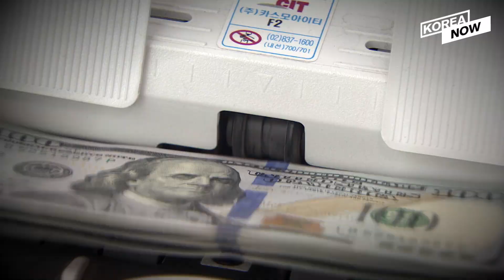Moon proposes turning DMZ into peace zone /BIGBANG Seungri questioned over alleged gambling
1-1. Moon proposes turning DMZ into U.N.-backed global peace zone 00:15

1-2. Trump says N. Korea must denuclearize to tap potential

2. Police summon K-pop star Seungri over gambling charges 01:09

3. Asia's biggest K-pop awards MAMA to hit Nagoya, defying diplomatic row 01:47